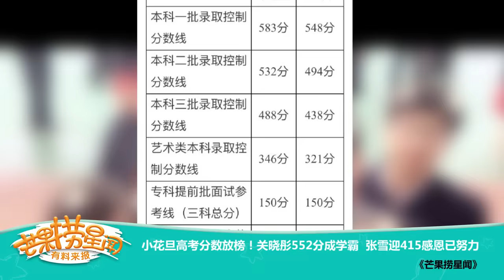《芒果捞星闻》 Mango Star News:关晓彤552分成学霸 张雪迎415感恩已努力 【芒果TV官方版】